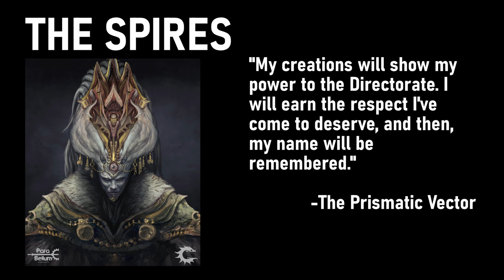The Saga of Seven Champions #8: Nords vs The Spires - Conquest: TLAoK, 1,500 Points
The Nords and the Spires open our round of 1,500 point games; who will take the first victory in this second round?